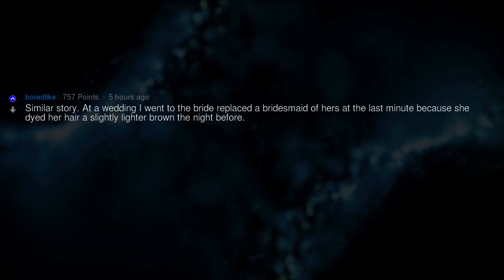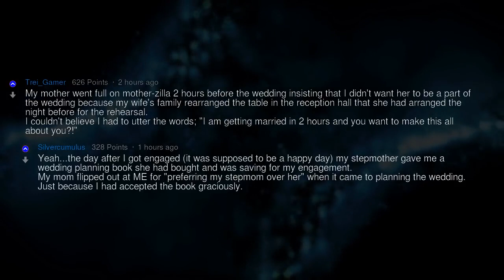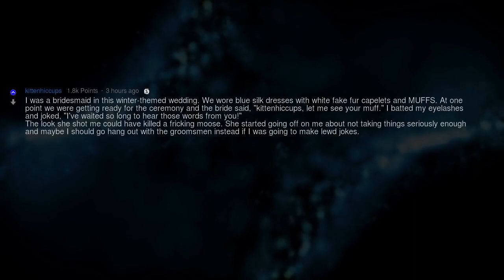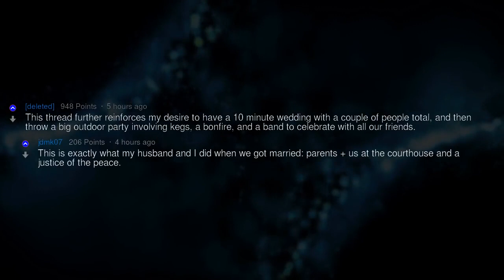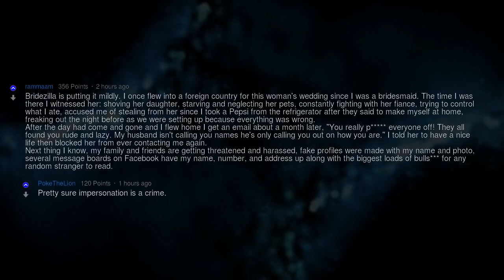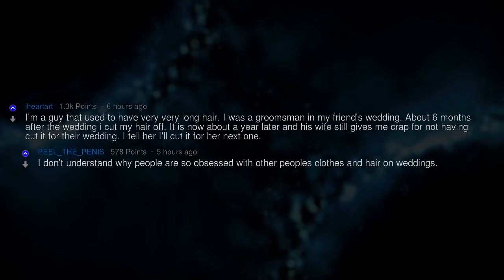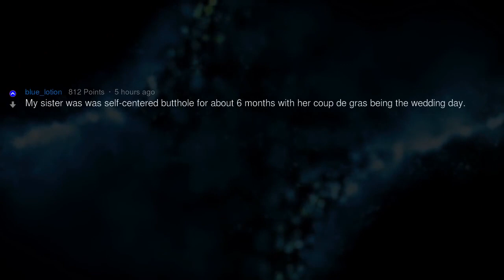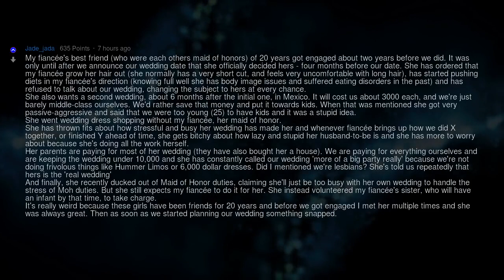Cringeworthy Bridezilla Stories That Will Seriously Get Under Your Skin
Fresh AskReddit Stories: Cringeworthy Bridezilla Stories That Will Seriously Get Under Your Skin --- LIKE AND I WILL UPLOAD MORE REDDIT STORIES!